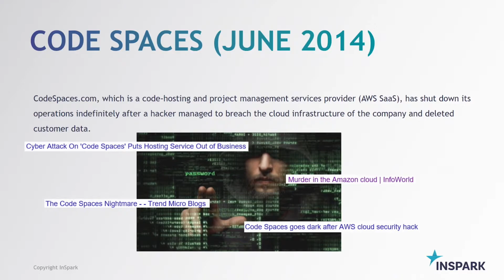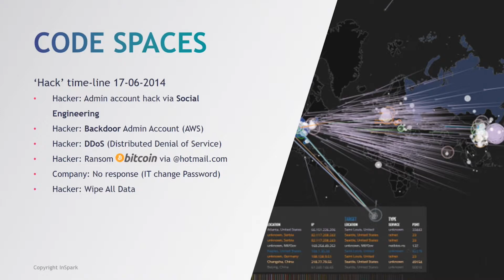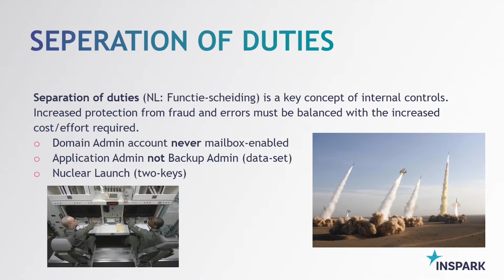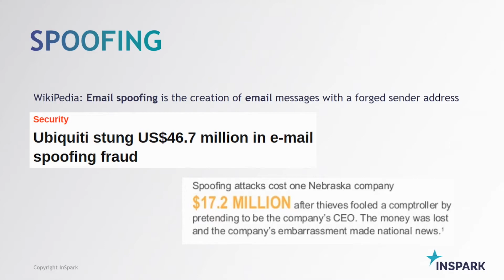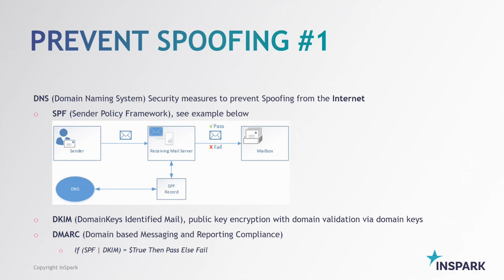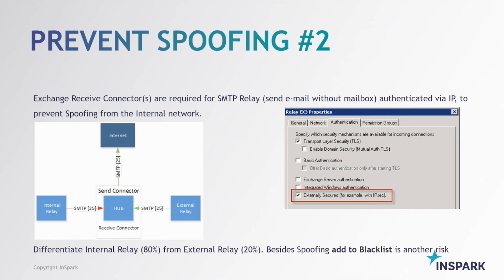Hoe goed is jouw informatiebeveiliging?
Derk van der Woude, Lead Security Consultant, legt aan de hand van twee recente cyber attacks uit waarom een goede informatiebeveiliging zo belangrijk is.